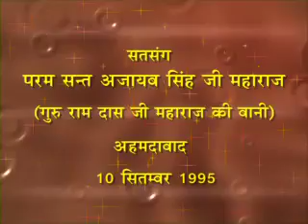Sant Ajaib Singh Ji Maharaj Satsang 328 #10 SEP 95